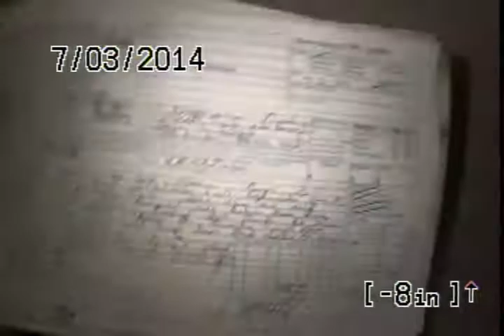Inspiration Plumbing Number 1 3in sanitary tie in to main